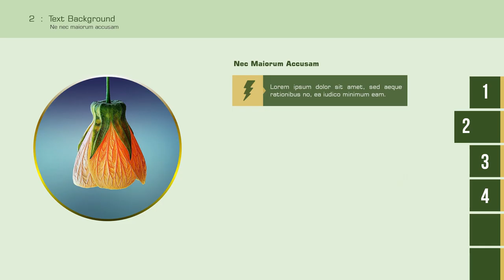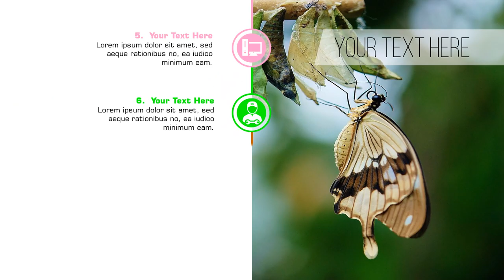Jasa Video Promosi, Animasi, Cinematic, Iklan Terbaik + Murah di Padang Ratu, Pubian, Punggur, Putra